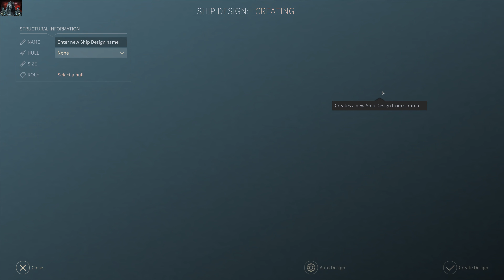ENDLESS SPACE 2 SANDBOX MOD part 4